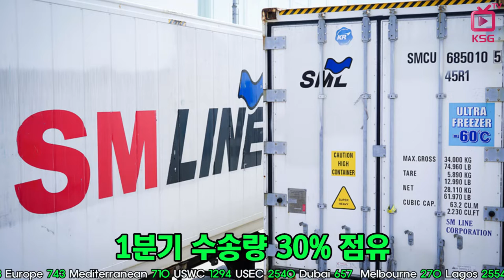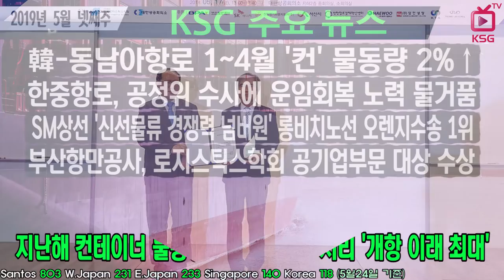KSG NEWS/ 韓-동남아항로 1~4월 '컨' 물동량 2%↑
베트남 10% 성장…필리핀 15.4% 역신장
한중항로, 공정위 수사에 운임회복 노력 물거품
SM상선 '신선물류 경쟁력 넘버원' 롱비치노선 오렌지수송 1위